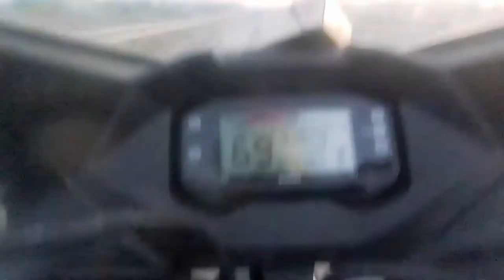Bangladesh's first expresway | Dhaka to Faridpur's Bhanga | MAWA Expressway once again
Far Alone
Artist
G-Eazy feat. E-40 & Jay Ant
SME (on behalf of BPG/RVG/RCA Records); LatinAutor, ARESA, LatinAutor - SonyATV, UNIAO BRASILEIRA DE EDITORAS DE MUSICA - UBEM, SOLAR Music Rights Management, Sony ATV Publishing, BMG Rights Management (US), LLC, CMRRA, Abramus Digital, BMI - Broadcast Music Inc., EMI Music Publishing, and 22 Music Rights Societies